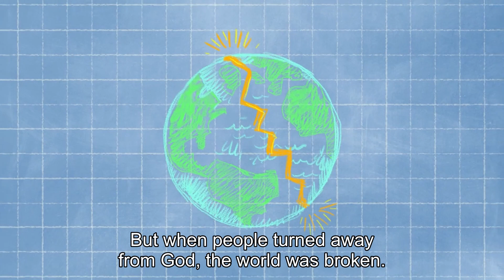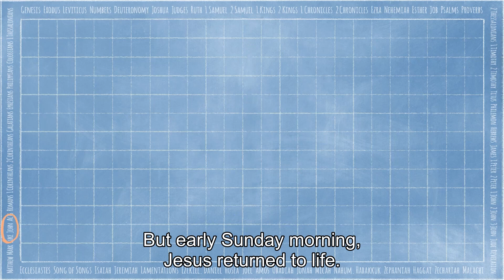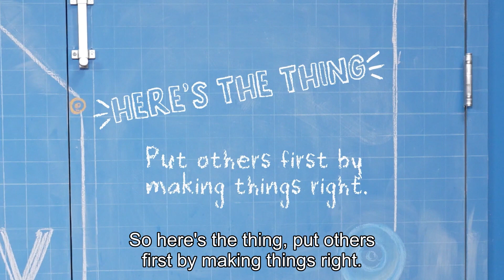Story Lab: April 30